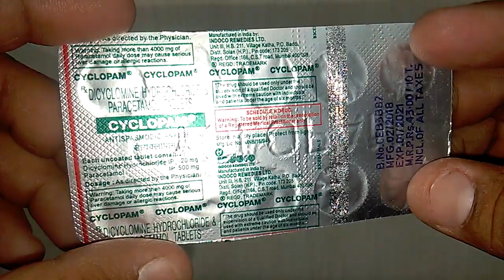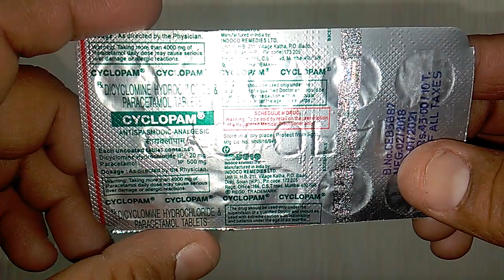Cyclopam Tablets review पेट दर्द और गॅस के कारण एवं पेट दर्द का अचूक इलाज !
Cyclopam Tablets is safe
Cyclopam Tablets is effective
Cyclopam Tablets costs only 43 rs
Cyclopam Tablets is useful as antispasmodic and analgesic and antipyretic onlinemedicine,medicine,ayurveda,ayurved ,Ayurvedic Instagram id vijaylahore4262